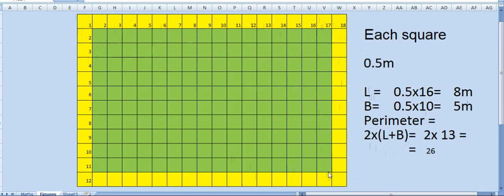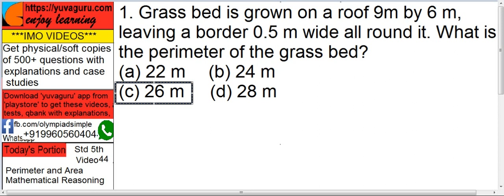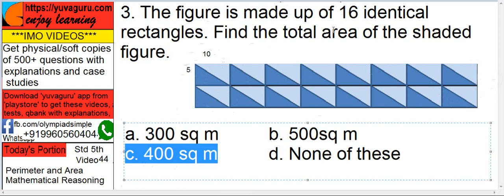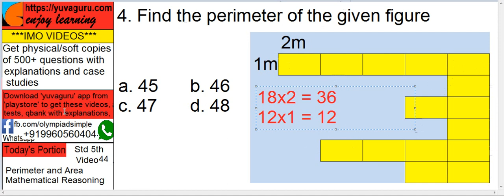IMO Video Std 5 Angles Video 44 by KidsGuru